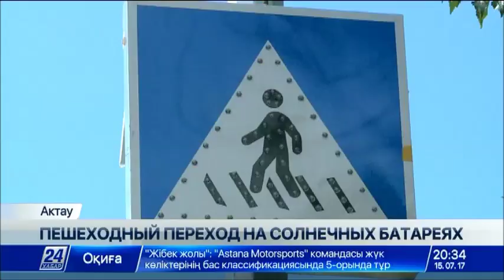Пешеходный переход на солнечных батареях заработал в Актау